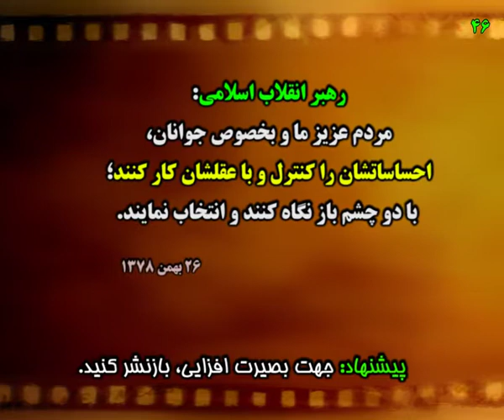چرا ابراهیم رئیسی کابوس مفسدان سابقه دار اقتصادی است